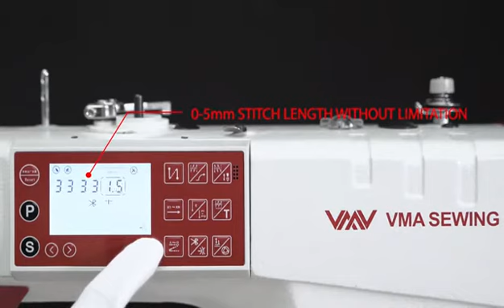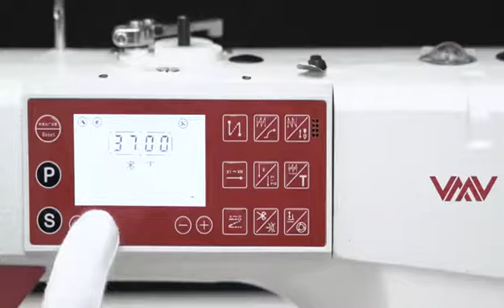V-8000S Single step motor electronic lockstitch full function